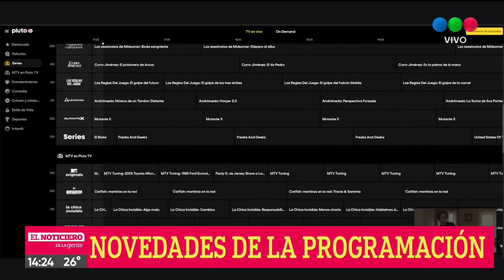Llega "Koino Yokan" al escenario de Tribus Club de Arte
Ana Cantiani presenta las últimas novedades en la pantalla de Pluto TV junto con un imperdible show musical en Tribus Club de Arte.